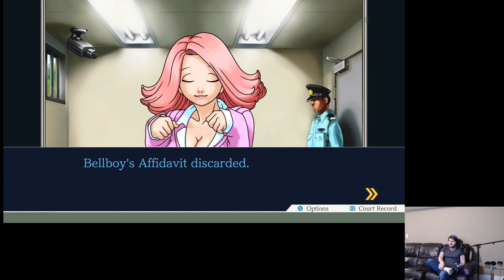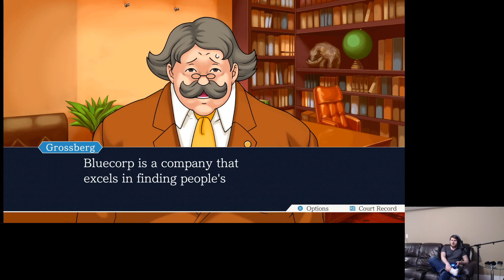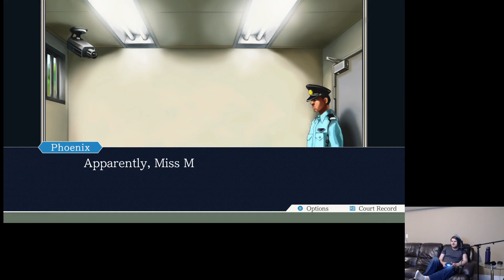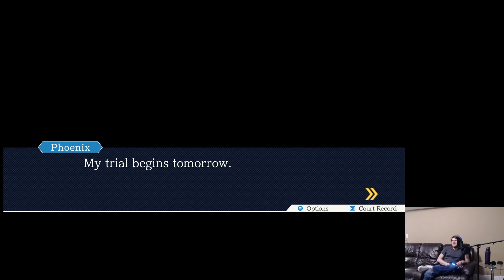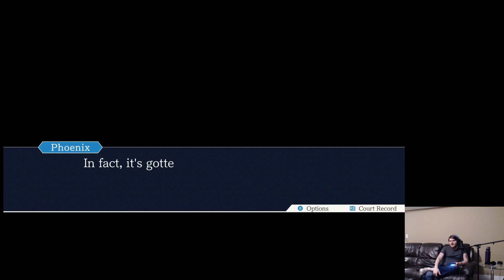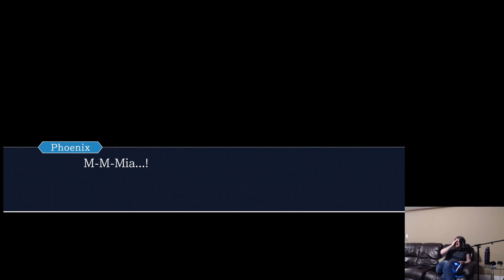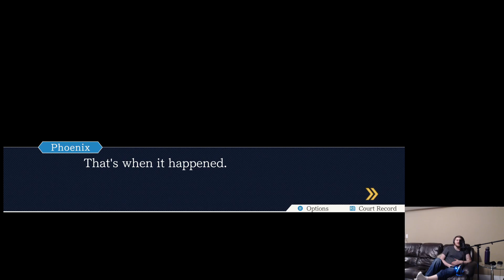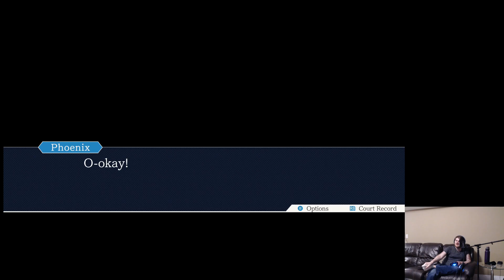Phoenix Wright: Ace Attorney - Part 3 - The Stream Hole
Case 2 - Turnabout Sisters (Part 2/2)
Streamed May 21, 2020